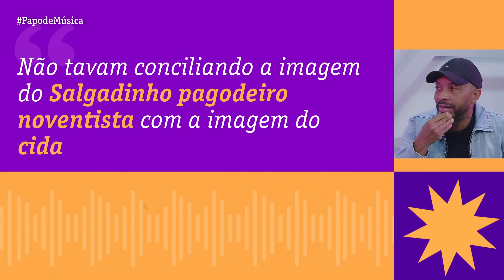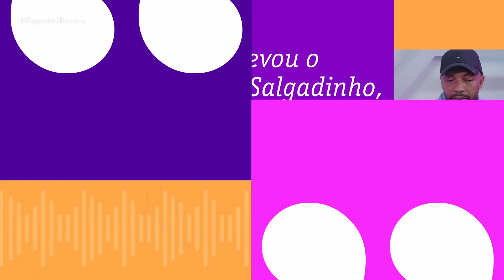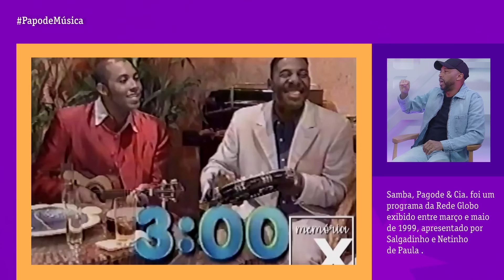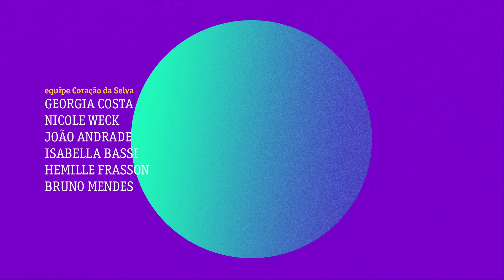Salgadinho l Papo de Música l Edição: Presença Preta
A temporada de entrevistas do canal Papo de Música traz uma conversa exclusiva com uma referência do samba e do pagode. Alçado a ídolo nacional na década de 90, quando esteve a frente do grupo Katinguelê, @CantorSalgadinhoOficial é daqueles artistas cujas músicas fazem parte da nossa memória afetiva e coletiva.

Nesta temporada, todas as entrevistas são com artistas pretos, numa homenagem à Letieres Leite, músico e maestro, criador da maravilhosa Orquestra Rumpilezz, que nos deixou no ano passado, vítima de Covid. Letieres dizia que ‘toda música brasileira é afro-brasileira’.

Cola no papo e apoie o jornalismo independente.